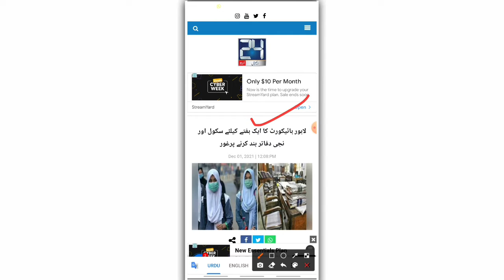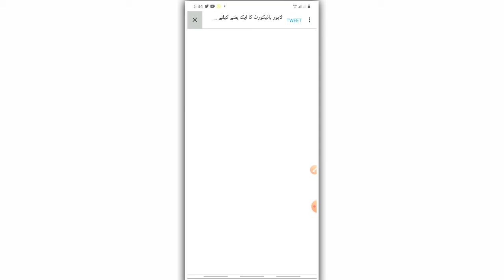good news for all students school closed for a week | school closing news today pakistan 2021